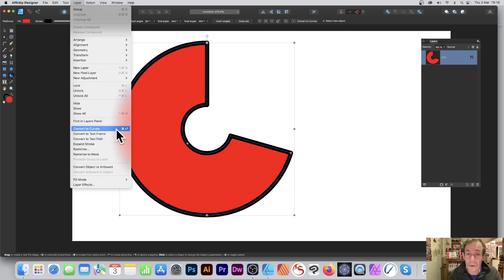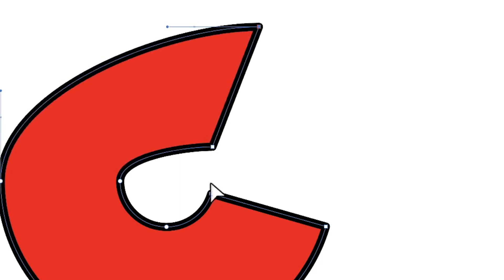Convert To Curves With Shapes In Affinity Designer | How To Tutorial | Nodes | Graphicxtras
In this video, you learn how to convert shapes (pies, ellipse etc) into curves and nodes